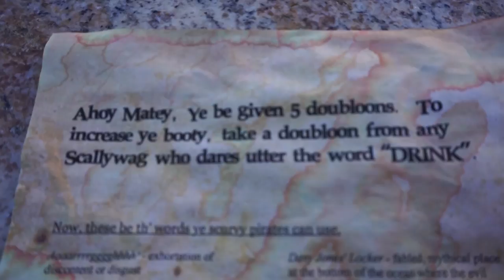Talk-like-a-Pirate Party 2016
Not a Dull Day in the Winward Household! Here is our Talk-like-a-pirate day video! Sorry for not a lot of content in the video. I could only get bits and pieces from the day but here it is non the less. Hopefully you enjoyed me droning around in my backyard and be sure to give this video a thumbs up and subscribe to see more video diaries and whatever else I can get tangled into...